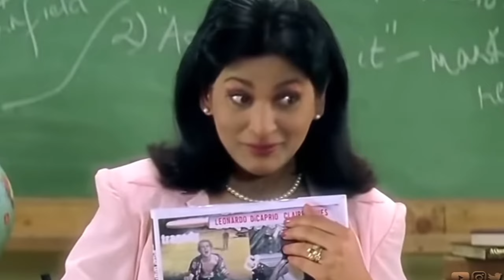King Of Mass~Cinema | Shahrukh Khan | Prince Pathak ‎@princepathak8055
Some of the most prominent and successful actors in recent times include: Shah Rukh Khan, often referred to as the "King of Bollywood" and has acted in more than 80 Bollywood films. Salman Khan, known for his roles in blockbuster films such as Dabangg, Baghban, and Wanted.

Note-all the comments and jokes made in vedio are for the content and the clip and not on the person himself!princepathak!

Any footage ,vedio and photo for deleting plss messages 🙏🙏

thanks.